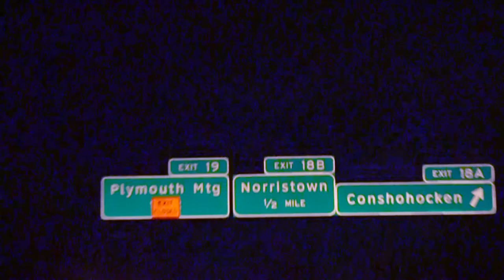The House of Julie Driscoll - Emi M (Copyright & Royalty Free)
Products Used: FL Studio, Julie Interview
Free to use with credit and tagging me
Socials:
Influenster: emi_m_7

Editor is Adobe Premiere Pro 2021
Camera is Sony a6400